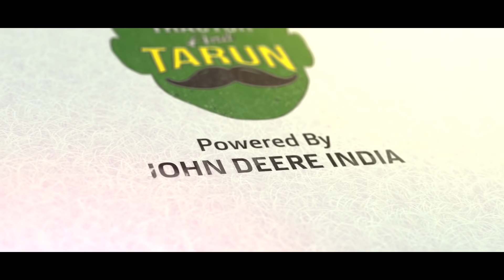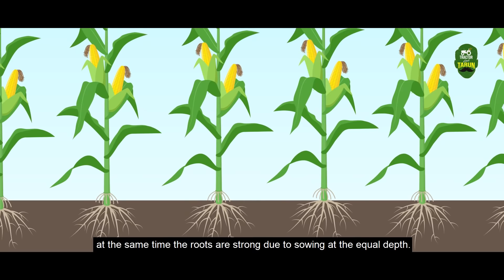Precision Sowing for Maximum Yield | Tractor & Tarun | Bengali Ep. 19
Unlock the full potential of your farming operations with the Multi Crop Vacuum Planter by John Deere. In this enlightening episode of the Tractor Educational Series, Tractor & Tarun explores the remarkable benefits of the John Deere Vacuum Planter. Dive into the world of precision farming, where automatic navigation, accurate sowing, and reduced fuel consumption are just the beginning. Witness how this advanced technology optimizes germination, increases productivity, and streamlines sowing season. Elevate your farming game with the power of the John Deere Vacuum Planter.

0:00 - Introduction to John Deere Vacuum Planter
0:42 - Precision Sowing for Optimal Germination
1:25 - Automatic Navigation: Less Effort, More Efficiency
1:58 - Fuel Efficiency for Sustainable Farming
2:30 - Multicrop Utility: Adapting to Diverse Needs
2:56 - Streamlining the Sowing Season
3:14 - Real-world Benefits for Farmers
3:25 - Insights from Tractor & Tarun